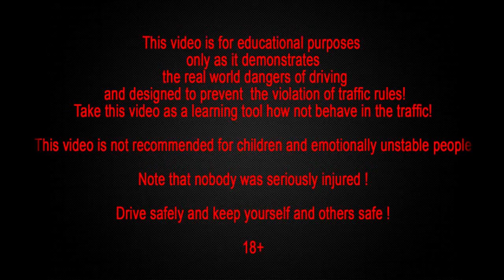Car accident car crash compilation 2014 part 112